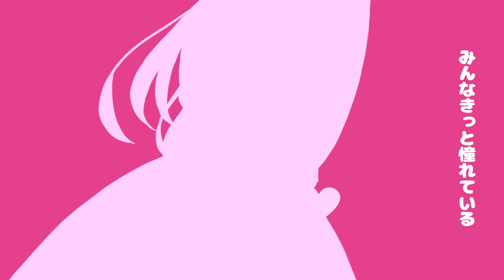【MV】女の子になりたい／まふまふ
女の子になりたい（I wanna be a girl）

ナイショの気持ち

どうも　まふまふです
誕生日にとんでもない曲を投稿してしまった
また１年　強く生きていこう

作詞：まふまふ
作曲：まふまふ、田中秀和（MONACA）
編曲：田中秀和（MONACA）

絵　：茶々ごま
映像：MONO-Devoid